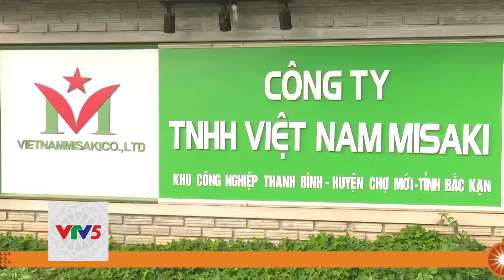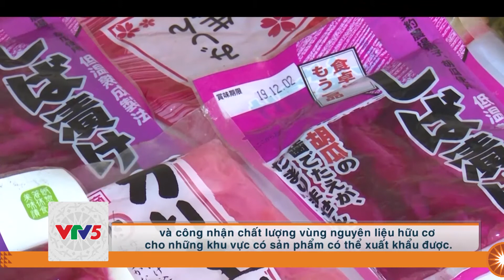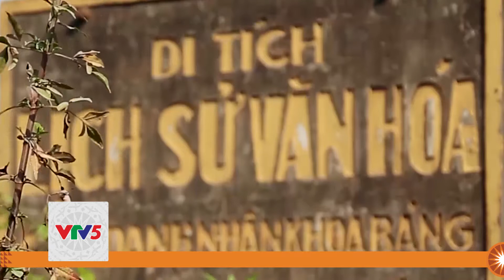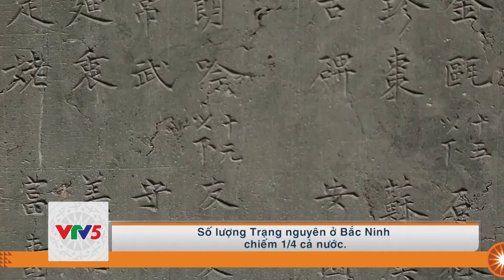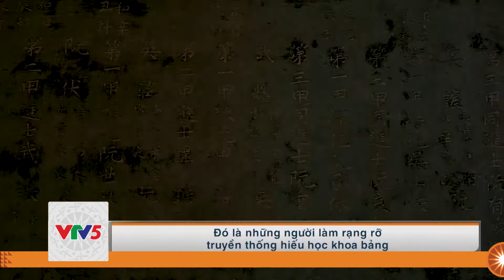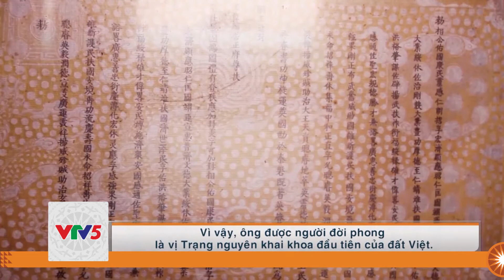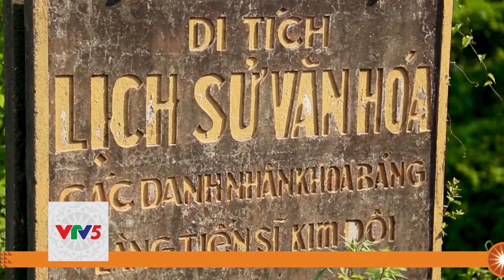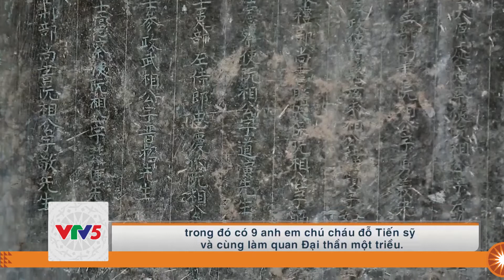[TIẾNG THÁI] BẢN TIN TIẾNG THÁI | VTV5